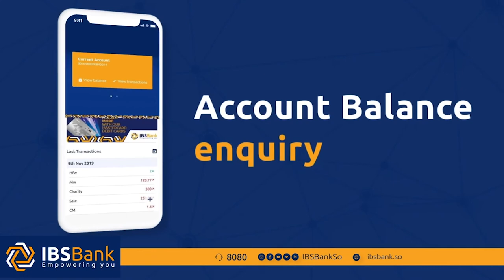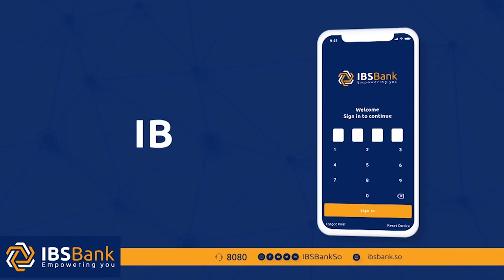Mahdi Guuled ''Ra'iisul-Wasaaruhu wuxuu taageerayaa Madaxweynaha anuguna waxaan taageereynaa